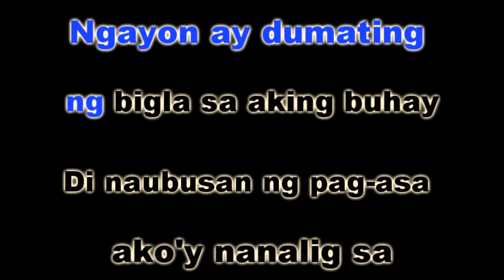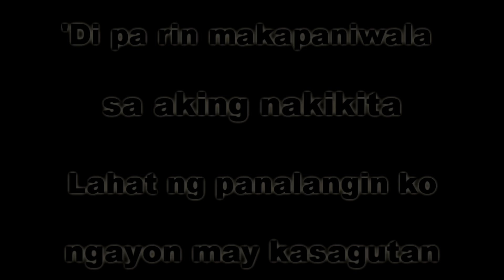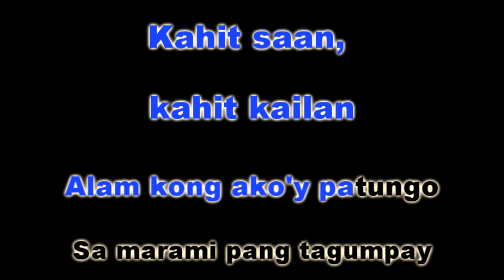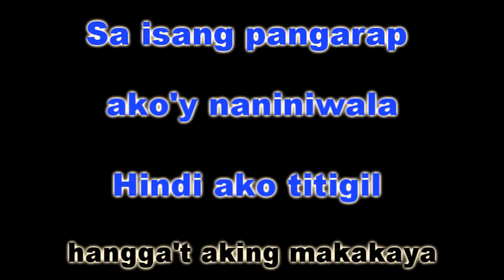PATULOY ANG PANGARAP - Angeline Quinto (KARAOKE VERSION)